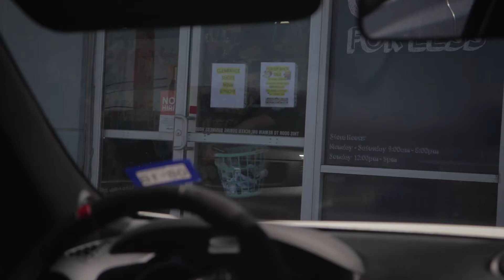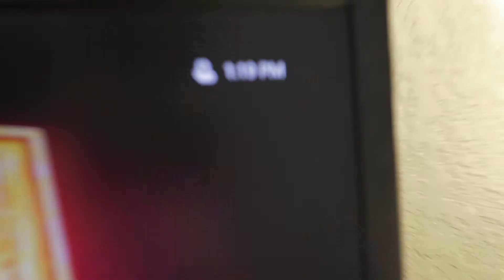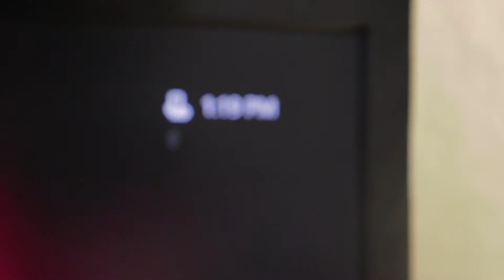Start of something new